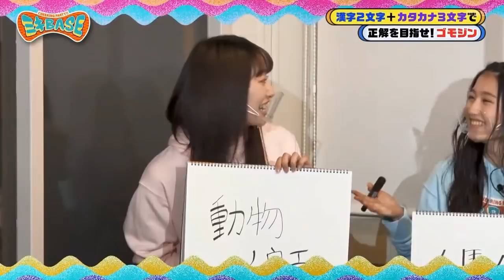ミキBASE② オーイシマサヨシ／大石昌良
2021年5月19日放送回
『ミキBASE』
毎日放送 毎週水曜 深夜25:59~放送中！！
MC：ミキ
出演者：NMB48、高野渚、吉本芸人他
番組公式Youtubeチャンネル